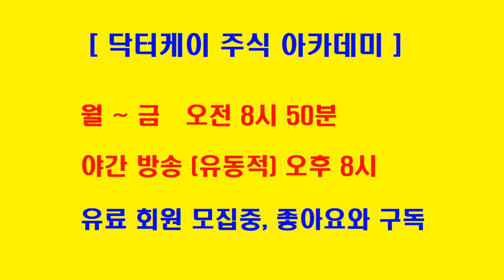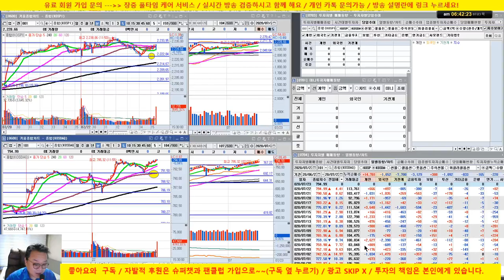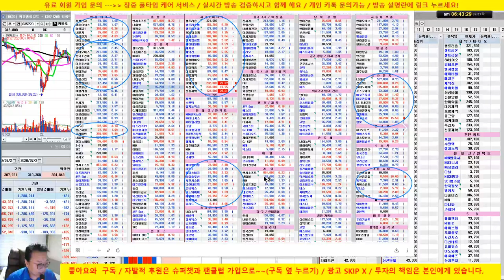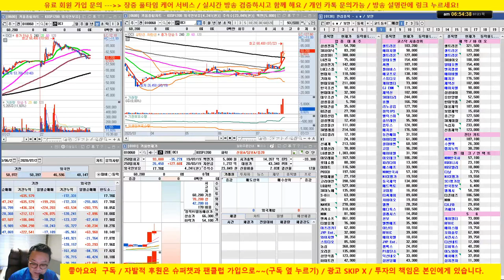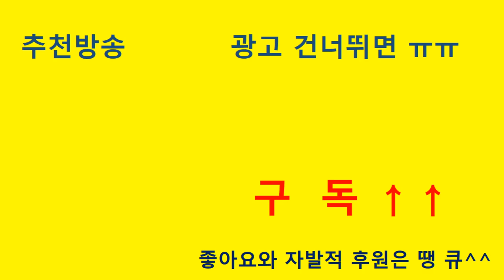[개장전 시황] 카카오, 엔씨소프트,LG화학 등 언텍트 반등 시도/셀트리온, 셀트리온 헬스케어 지지 한번 더 확인/20/07/23/닥터케이 주식아카데미/무료 추천주 & 종목상담